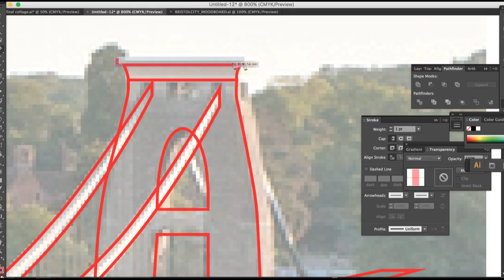Knight Frank: Bristol Suspension Bridge Vector Video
Back in March 2018, I was asked to design a mural for the Knight Frank offices in Bristol, creating a collage of the iconic sights and landmarks across Bristol.

Here is a preview of the process that went into vectoring the Clifton Suspension Bridge, which was one of the features in this mural.

More logo work and branding from this project can be found on my Instagram